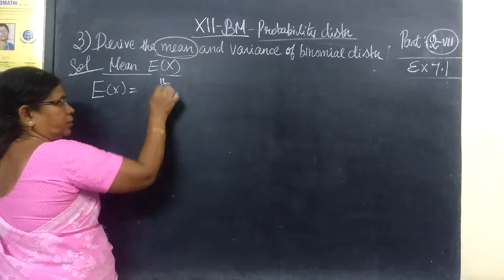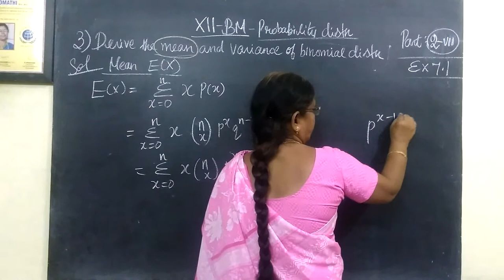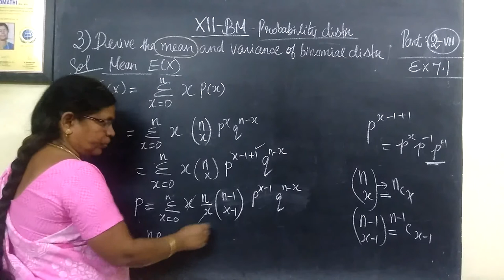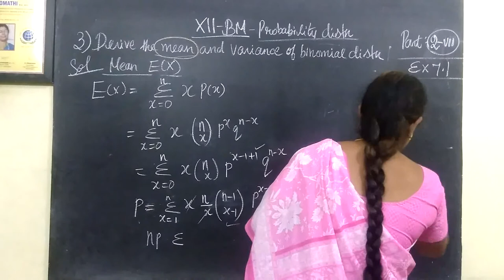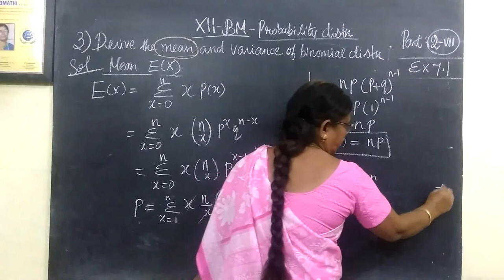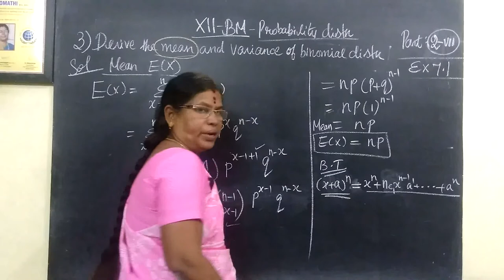12-BM Ex-7.1-3 Pby distribution நிகழ்தகவு பரவல்கள் Gomathi maths 12 ம் வகுப்பு வணிககணிதம்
12-BM  Ex-7.1-3  Pby distribution Gomathi maths #
12 ம் வகுப்பு வணிககணிதம்

நிகழ்தகவு பரவல்கள்